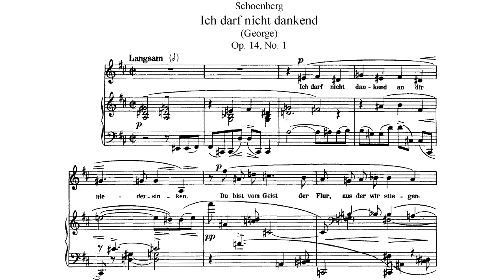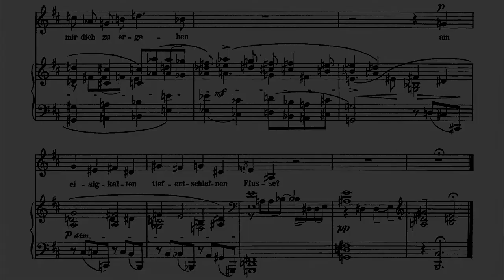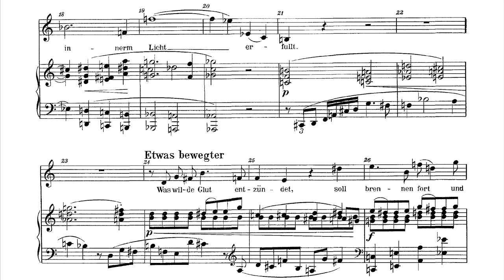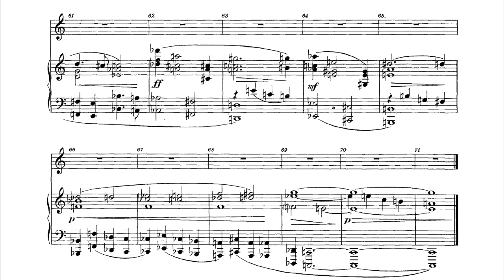Arnold Schoenberg: 2 Lieder (Op. 14)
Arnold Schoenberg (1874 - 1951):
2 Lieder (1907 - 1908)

00:00 - 1. "Ich darf nicht dankend"
02:16 - 2. "In diesen Wintertagen"

Performers:
Helen Vanni, mezzo-soprano
Glenn Gould, piano